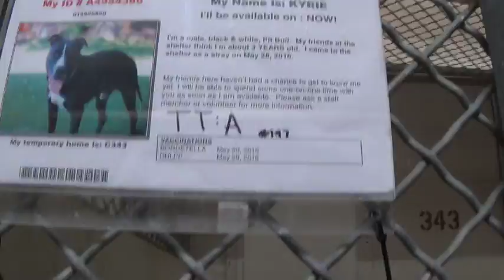Kyrie 1 A